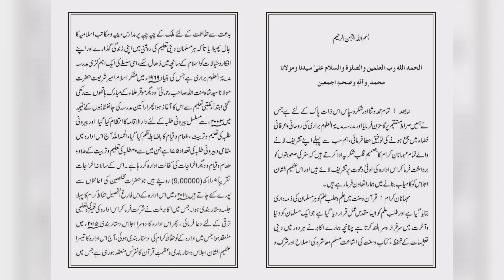Maulana Zakir Sb Al Mazahiri | Khutba e Istiqbaliya | Jalsa Dastar Bandi W Azmat e Quran Conference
Madarsa Madinatul Uloom Barari Dhanbad Jharkhand